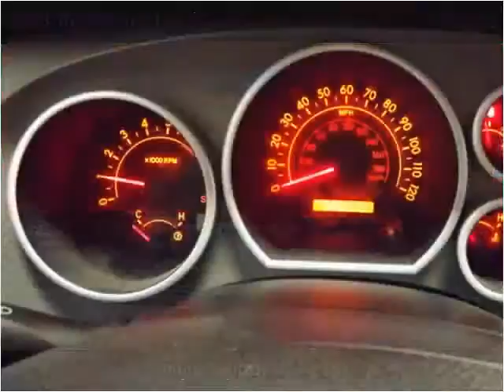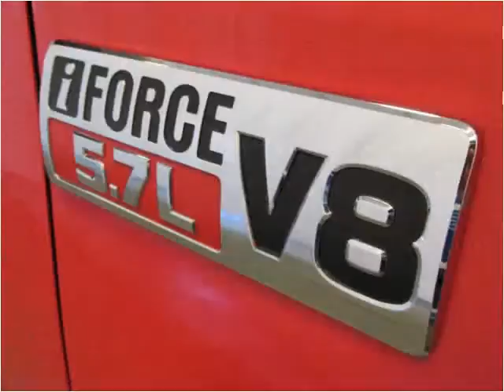2013 Toyota Tundra Used Cars utica NY